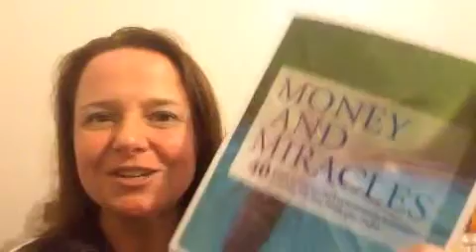40 Day Money and Miracles Adventure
Welcome to the 40 Day Money and Miracles Group Journey. An adventure in transforming your wealth consciousness that will impact every area of your life as you train your trust muscles and let joy be your guide.